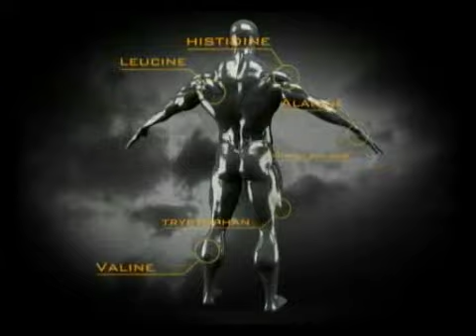A fondo: Ulises Navarro (2ª parte). Flash: Crisis en los gimnasios - Programa 16 - Parte 2 de 6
Segunda parte de la entrevista a Ulises Navarro, multicampeón de culturismo y power-lifting.

En la sección Flash, Henry Mendez se encuentra con Rodolfo Castro experto en Marketing y Gestión en los Gimnasios.